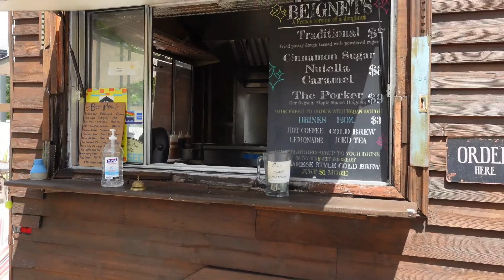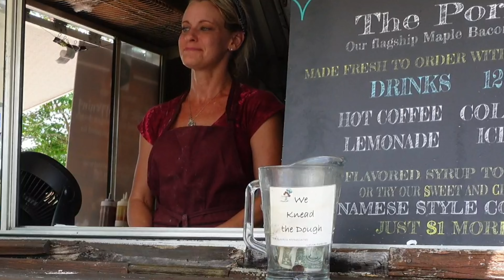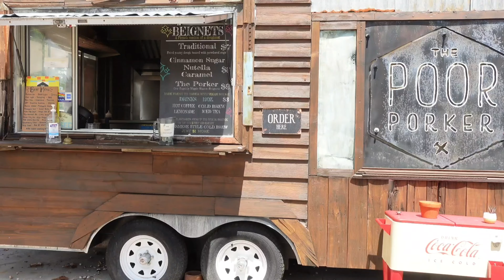Where to eat...we had beignets at Poor Porker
We had a quick drive across I-4 to The Poor Porker for some stunning Beignets!
And I can't even pronounce it!